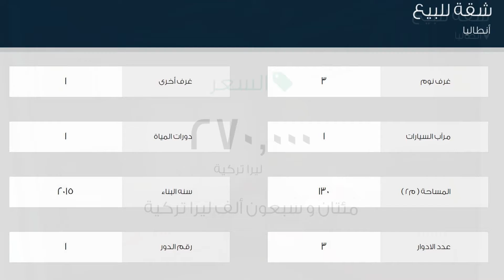شقة للبيع في أنطاليا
تفاصيل العرض:-

رقم: 2386018

ميزات:-

3 الغرف, 1 غرف أخرى, 1 عدد دورات المياه, 1 سعة مرآب السيارات, 3 عدد الأدوار, 1 رقم الدور, 2015 سنة البناء, كهرباء, انترنت, تكييف, مطبخ مجهز, مطل على المدينة, سكني, مصعد, حديقة, صالة